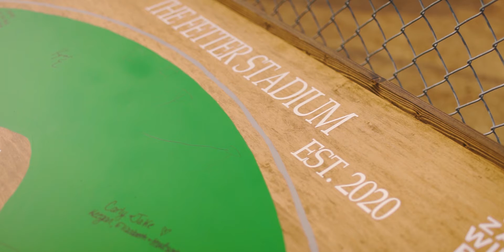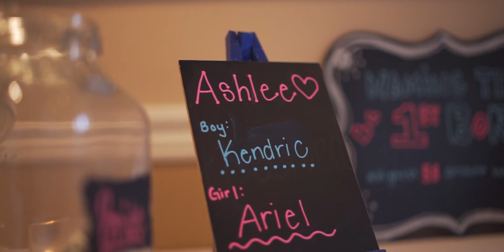Fetter Wedding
The Wedding of Ashlee Shea + Daniel Fetter
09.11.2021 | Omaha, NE